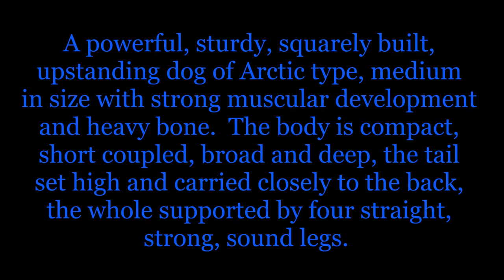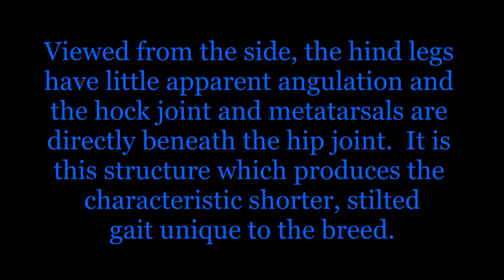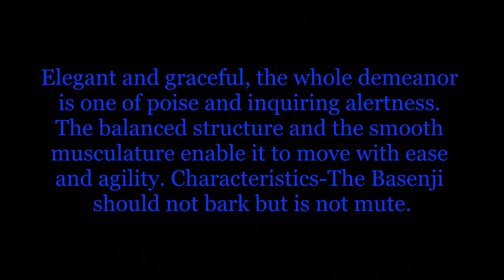Chow Chow and Basenji